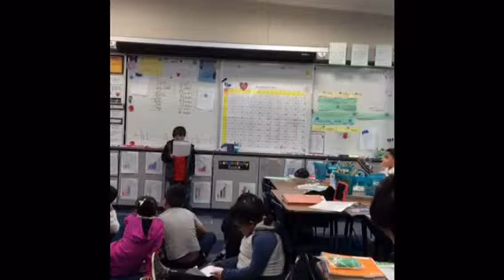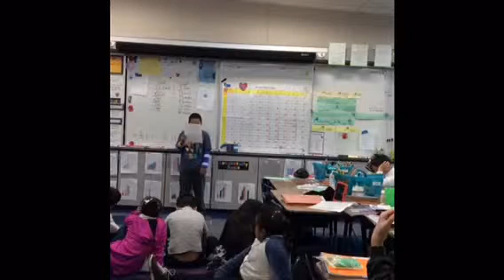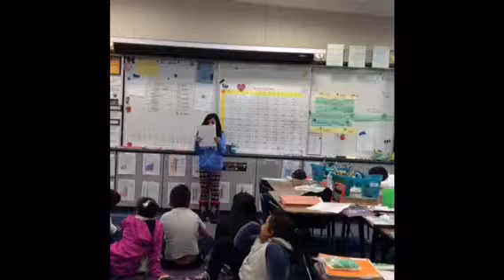Bigfoot's Bewilderment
Fluency practIce